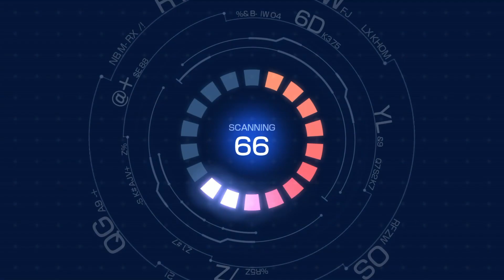Shadowverse Champion's Battle EP6- A Duel for the Seventh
Shadowverse: Champion’s Battle features your character traveling from the countryside to go to Tensei Academy, a school where Shadowverse is the most popular game amongst the students. Upon arrival, you meet Ryugasaki Hiro, a second year student who loves Shadowverse immensely. After hearing rumors of a Shadowverse Club, You and your new friends set out to find the club shrouded in mystery.

Upon meeting the club president, you find that the club is in danger of being disbanded due to lack of members and results. After bargaining with the student council president Kirisame Kagura, she decides to give you an opportunity to prove the club’s worth. Gather enough members to stay a club and win the national championship to show that results are being produced.